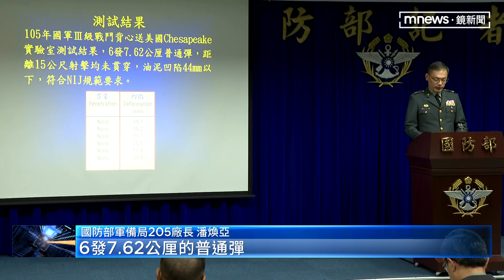抗彈板不具防護力？ 國防部：符世界潮流規範｜鏡新聞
先前民進黨新北市議員林秉宥，和射擊實驗的YouTuber，合體拍片測試國軍抗彈板，究竟能否抵擋解放軍使用的子彈，沒想到射擊後不只凹陷甚至出現貫穿情形，對此，今天（7/11）國防部召開記者會，還主動釋出檢測影片，強調國軍使用的三級抗彈板，不只經過檢測毫無問題，而且還是世界主要國家使用的個人裝備護具。